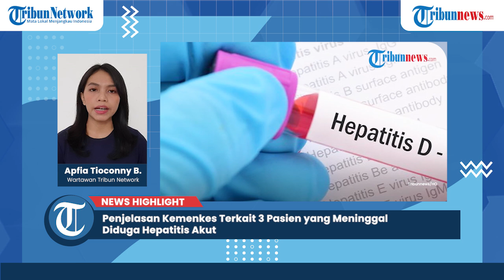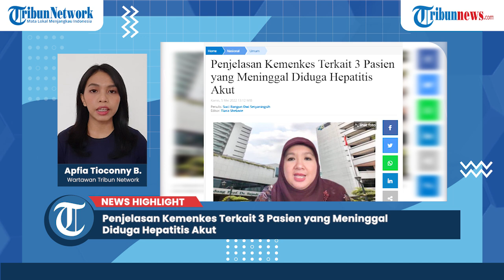Penjelasan Kemenkes Terkait 3 Pasien yang Meninggal Diduga Hepatitis Akut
TRIBUN-VIDEO.COM - Juru Bicara Kementerian Kesehatan (Kemenkes) Siti Nadia Tarmizi memberikan penjelasan terkait pasien yang meninggal dengan dugaan Hepatitis Akut.